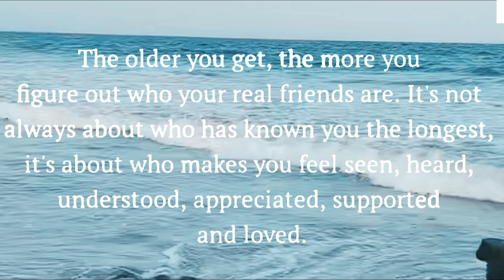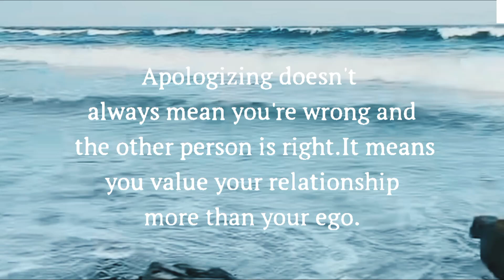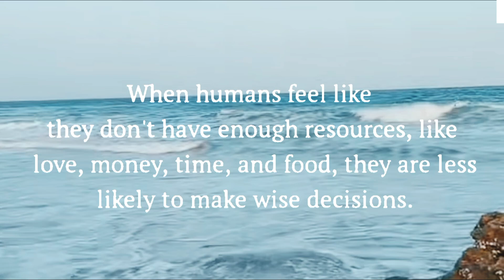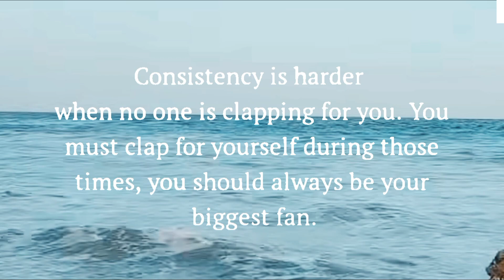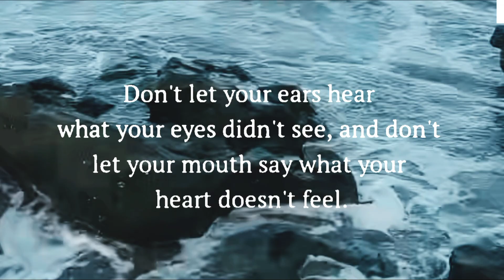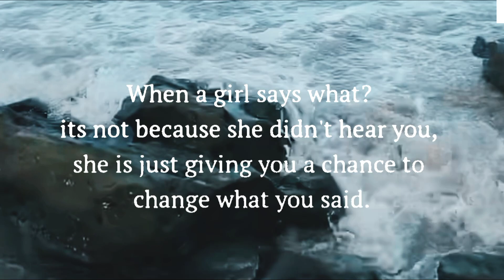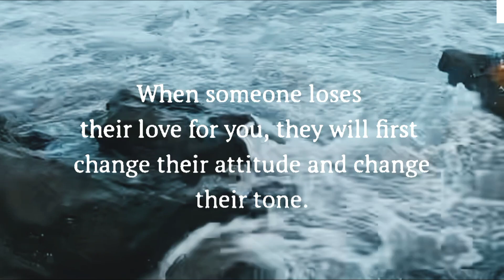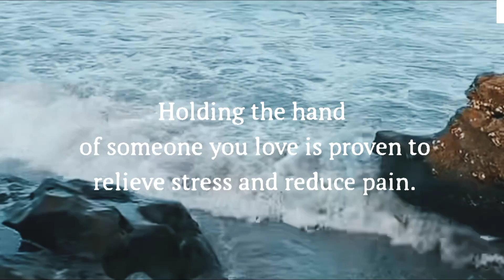When someone loses their love for you, they will do these two things first...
Search Keyword for this Video: psychology facts , psychology of human behavior, psychology facts about human behavior,
psychology says, interesting facts, interesting psychological facts psychology says facts, psychological facts,
psychological facts about human behavior, human psychology, human psychology facts,